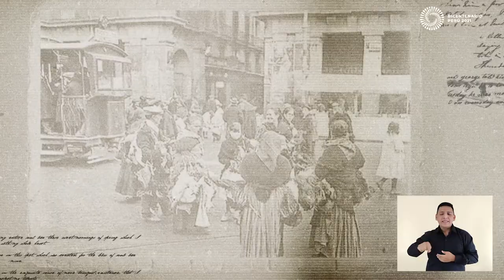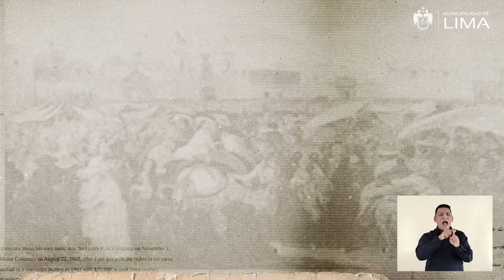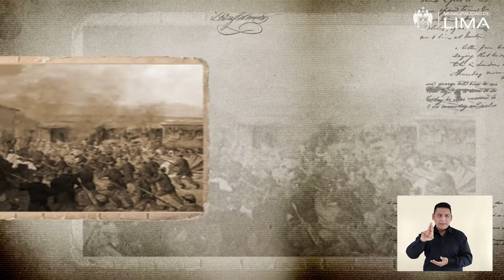188 Plaza Bolivar